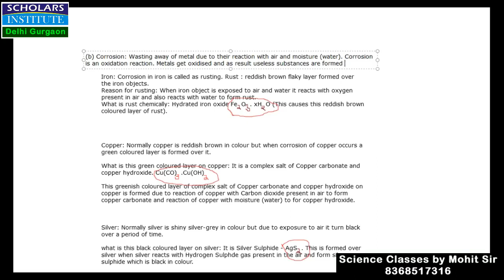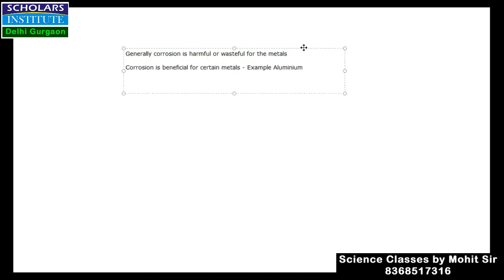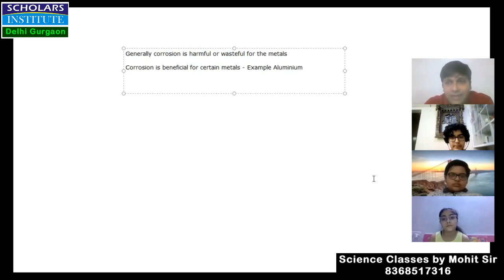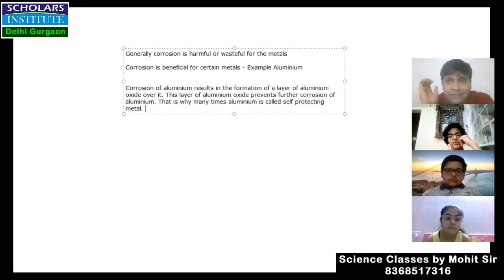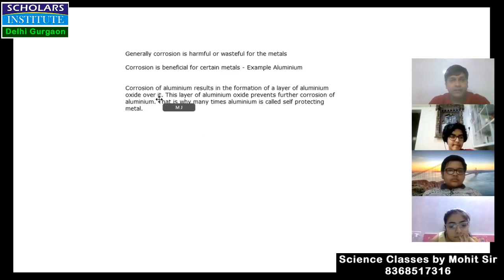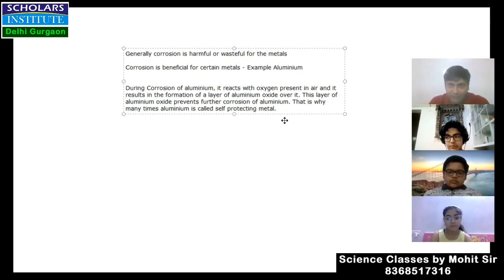Advantage of Corrosion || Chemistry 10th || Chemical Reaction and Equations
In this video I will explain the advantage of corrosion for some metals taking example of corrosion/oxidation of aluminium.
Why Aluminium is called as self protecting metal.
Why does aluminium does not corrode.